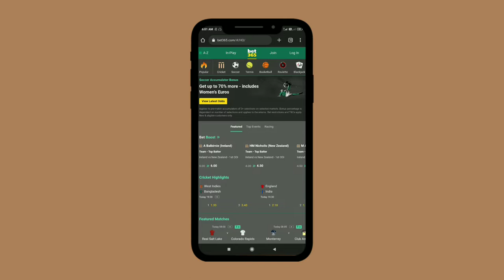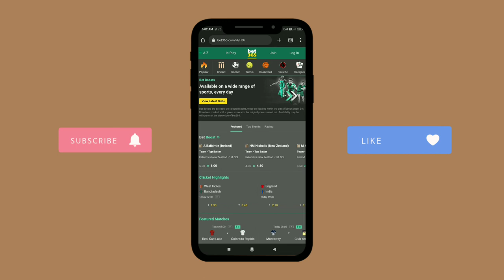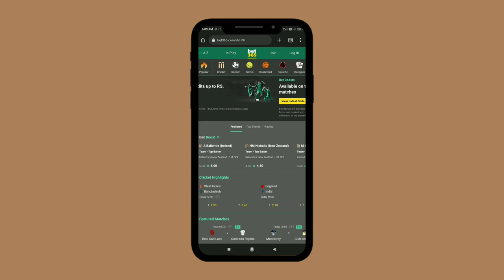Bet365 - Bet365 Minimum Withdraw Amount - Bet365 Minimum Money Withdraw 2022 - Bet365 Updates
aaj ki video main maine bataya hain minimum withdraw ke bare main.